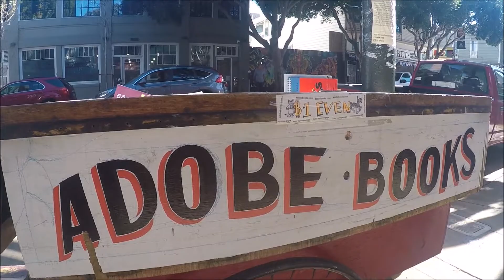USA | San Francisco | Mission District | Day 12